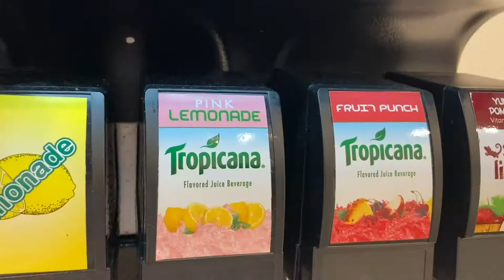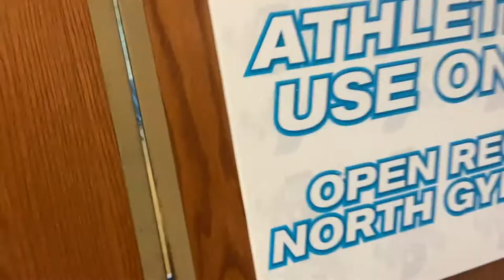ATH: Day In The Life - Julian Larry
Get to know true freshman basketball player Julian Larry with a Day in the Life!